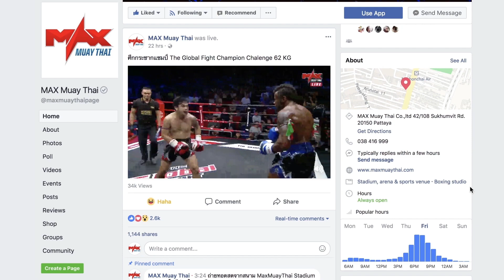มวยไทย ไฟต์เตอร์ 2019 (15-04-2019)